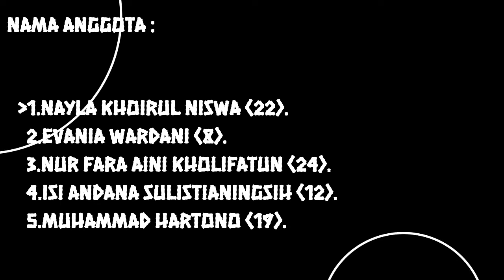HARMONI KEBERAGAMAN GENDER DALAM MASYARAKAT,TUGAS PPKN 9D SMP N 3 PEGANDON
TUGAS PPKN MEMBUAT VIDEO HARMONI KEBERAGAMAN GENDER DALAM MASYARAKAT.

-KELAS 9D
NAMA KELOMPOK=
1.EVANIA WARDANI
2.ISI ANADANA S.
3.NAYLA KHOIRUL N.
4.NUR FARA AINI
5.M.HARTONO